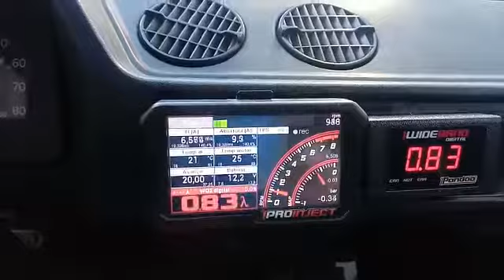fiat147 injetado, com fuel tech!!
Fiat 147 injetado fuel tech!!!